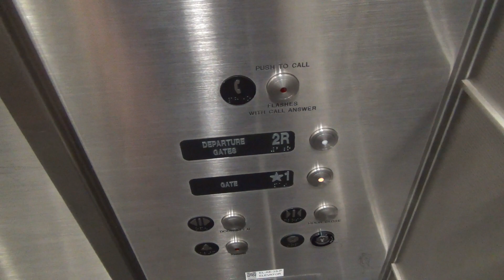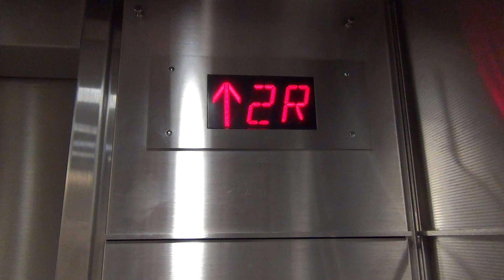Low on Oil! Montgomery Hydraulic Elevator @ Philadelphia Airport - Philadelphia, PA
(7-10-19) This is one of many elevators in the Philadelphia International Airport in Philadelphia, PA. I can't remember exactly where in the airport this was, but it goes down to one of the bus stops. There really isn't anything too exciting about this elevator. It was not running too well when I rode it.